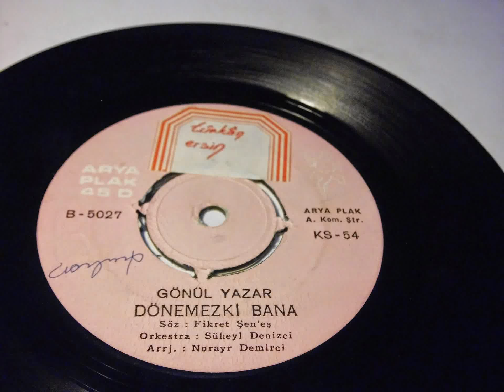gönül yazar gonul , dönemezki bana , mektubumu buldunmu PLAK VINYL RECORD 7"